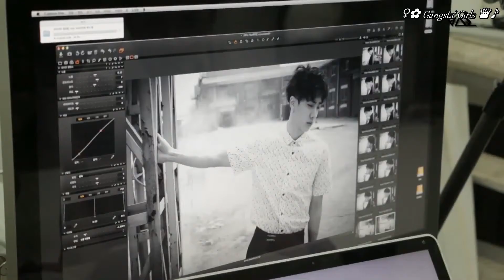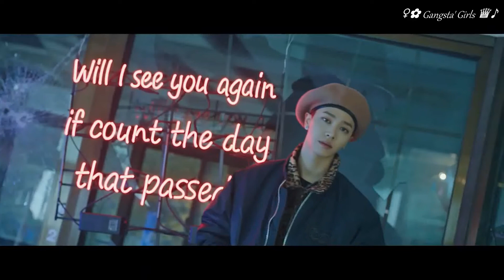Lee Gikwang-'Goodbye with a Smile' (웃으며 인사해) (feat. Son Dongwoon) [MV]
Las canciones como solista de Lee Gikwang me encantan, y no podría estar más contenta con esta colaboración con Dongwoon. En vez de traducirlo preferí hacer un vídeo musical con cortes de photoshoot y bts.
Sé que a las b2uties/b2sties y Lights les encantará. :3